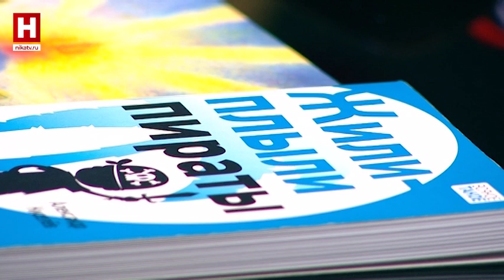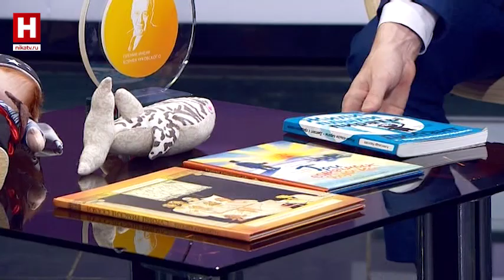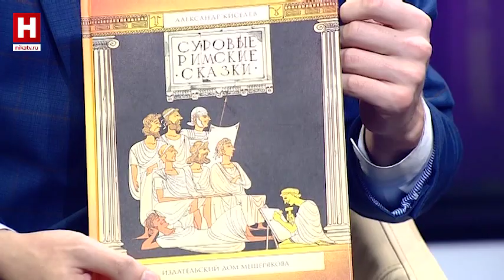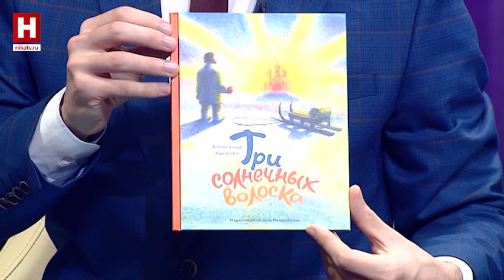ИНТЕРЕСНО | Детский писатель. Александр Киселёв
Пираты, победившие в литературном конкурсе. В гостях нового выпуска "Интересно" – детский писатель Александр Киселёв. Как удалось ему победить?